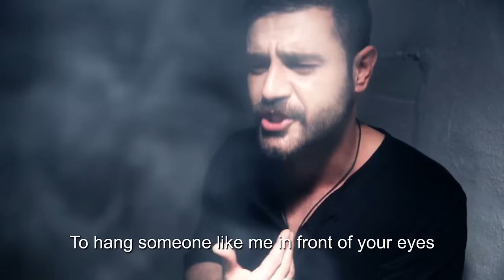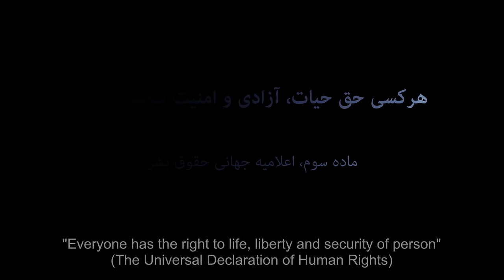Execution - Eedam (Okhtapus ft. Shahin Najafi & Majid Kazemi)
اعدام، کاری از گروه اختاپوس (شاهین نجفی، مجیدکاظمی). آهنگ این ویدیو را می‌توانید اینجا روی سایت ساوندکلاود دانلود کنید:

With stark camera work and unflinching verse, Najafi and Kazemi address head on the cruelty of state executions in Iran. They sing of the plight of vulnerable individuals who are put to death despite the condemnation of human rights groups worldwide. They sing of the children who are brought to watch public executions in Iran as a routine form of group entertainment, and the corrupting effect this has on their developing humanity. They sing of the numerous societal problems in Iran that go unaddressed by the government—poverty, unemployment, and corruption—while the authorities resort to ever more aggressive execution policies. "Execution" is a searing call for the rejection of the Iranian government's policies on capital punishment.